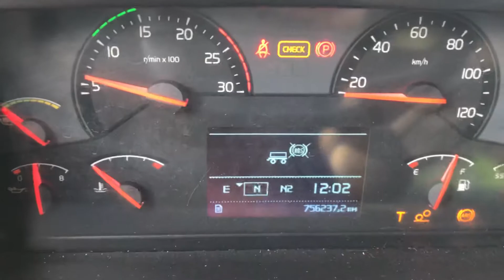Køb 4 akslet Volvo med wirehejs og tandemtræk.